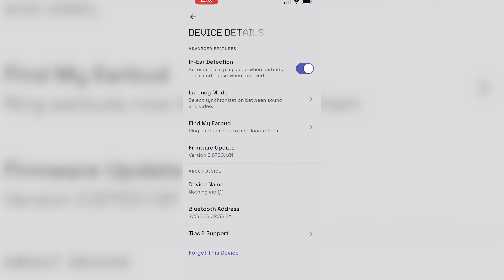Must Have True Wireless Earbuds For The Holidays (2021)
It's the season to be shopping for true wireless earbuds. Whether they are for yourself or for someone special on your very techie shopping list, you'll want something that fits your budget. Robin has come up with some great suggestions in this 2021 holiday gift guide, hitting a range of price points. Many of these earbuds we've had hands and ears on time with, so let us know if you have any questions in the comments.

Featured in this video:

1. Apple AirPods 3 - Cupertino's latest true wireless earbuds of 2021

2. Nothing Ear (1) - The most interesting true wireless earbuds of 2021

3. Samsung Galaxy Buds Pro - Our Review

3a. Also Available - Samsung Galaxy Buds 2 - Our Review

4. Amazon Echo Buds 2 - Alexa at your side. Order the version with the wireless charging case

5. Skullcandy Dime - The least expensive true wireless earbuds with surprisingly good audio

Did we miss any true wireless earbuds that deserve mention or should be included on your gift list?

GetConnected brings you technology news, inspiring tech stories, and tips for digital living at home and work.

🎙️Listen to GetConnected on the CORUS radio network, airing on CKNW every Saturday at 10am PST

🎥 Watch GetConnected's Tech Talk news segment on Global News every Wednesday or watch